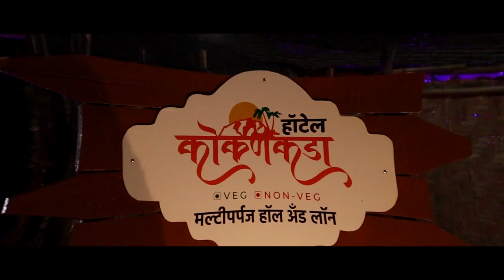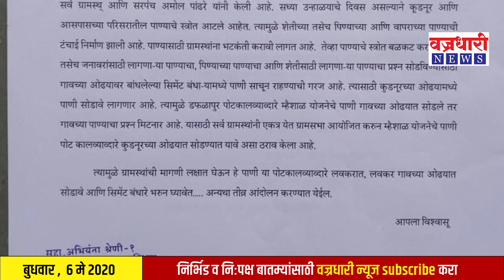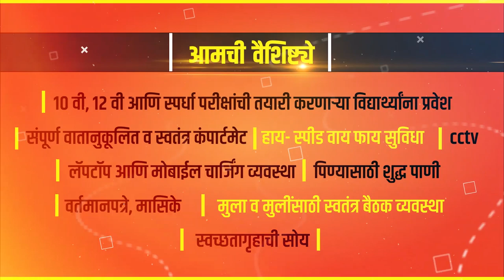म्हैशाळ योजनेचे पाणी कुडनूरलाही द्या || वज्रधारी न्यूज़